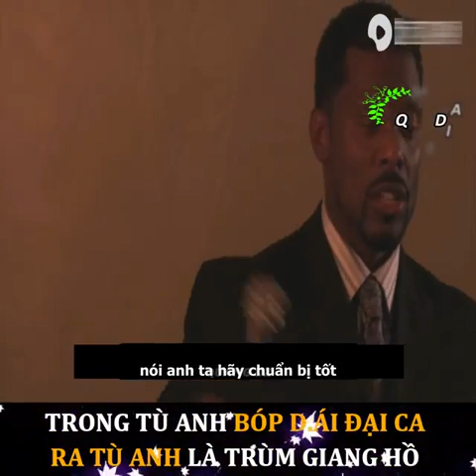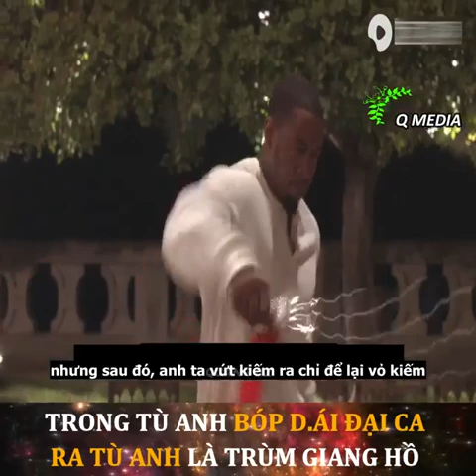Review Phim máu và xương| Cuồng Phim